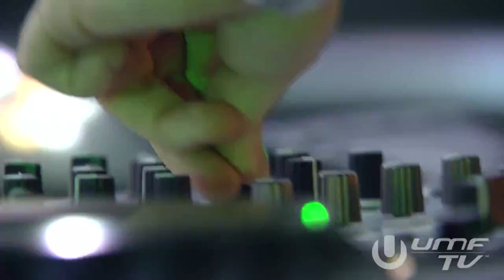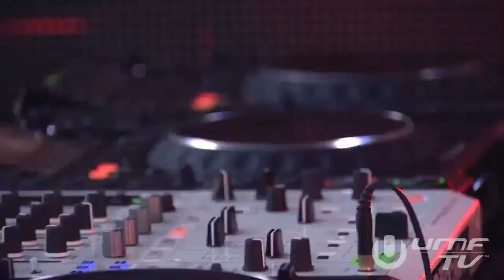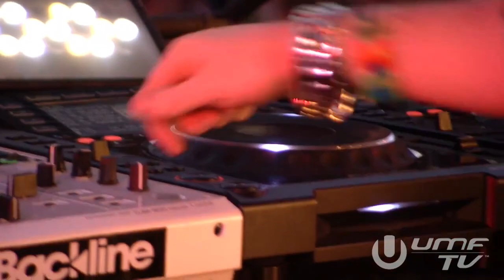Hardwell live at Ultra Music Festival 2013 FULL HD Broadcast by UMF TV720p H 264 AAC